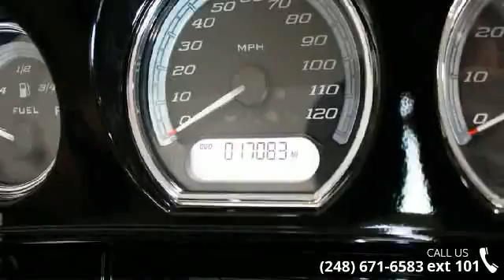2016 Harley-Davidson FLHTK - Ultra Limited - Motor City ...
Join the MOtor Cith Family Today!2016 Harley-Davidson Ultra LimitedWelcome to top-of-the-line touring comfort, dressed out to the nines from the Daymaker LED headlamp to the Tour-Pak luggage carrier.Find the perfect longitude, latitude and attitude.Here's what you get with The Project RUSHMORE Ultra touring experience: Every idea millions of miles of riding and hundreds of conversations with riders could dream up and build into a horizon hunting machine. Like saddlebags that open with one touch. A fairing that reduces head buffeting. More passing power. Top of the line infotainment and sound. More passenger room. Set the touchscreen GPS to your coordinates and go. Before you're far outside the outskirts of town you be feeling exactly right.Features may include:ControlProject RUSHMORE started out as a way to re-think the venerable Harley-Davidson Touring motorcycle from fender tip to fender t... read more